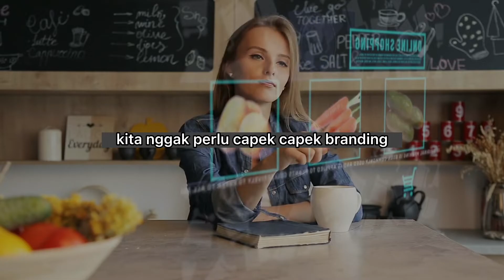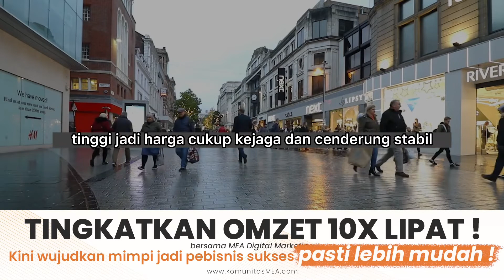Mending jualan barang viral cepat laku / jual barang yang stabil tapi stok barang susah keluar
memang ada plus minusnya sih, tapi kalau dilihat lagi kayanya sama sama punya resiko untung dan rugi yang sama. menurut kamu?